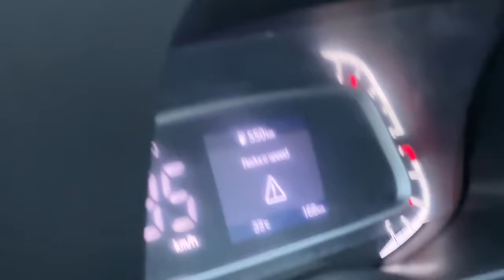My Friends Reaction to OUR NEW KIA SONET ❤️